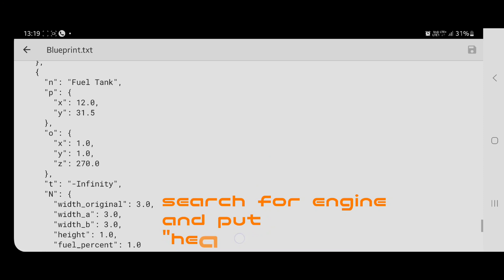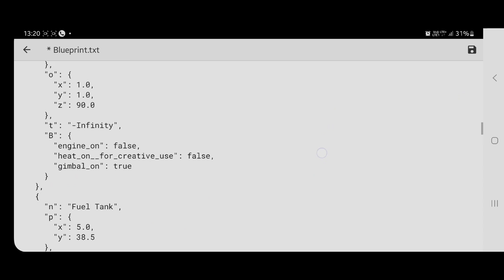No heat damage without cheat#nocheatsfs